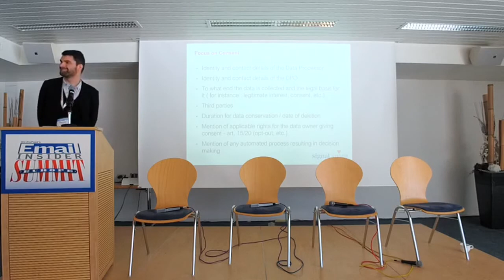Exploring GDPR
Email Insider Summit Europe - February 5-8, 2018 - Grindelwald, Switzerland

GDPR legislation goes into effect in May, and most marketers will have to improve customer data privacy or face steep fines. In this presentation, Thomas Fontvielle from Signal Spam will will share do's and don’ts for data privacy practices and reveal how these new regulations will affect deliverability.

PRESENTER

Thomas Fontvielle, Secretary General, Signal Spam